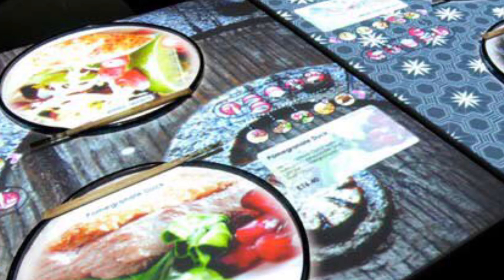RGS Professionals at Inamo Restaurant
Join us on Thursday 28 March 2019 at the award winning inamo Restaurant group for an evening exploring how technology impacts your culinary experience.